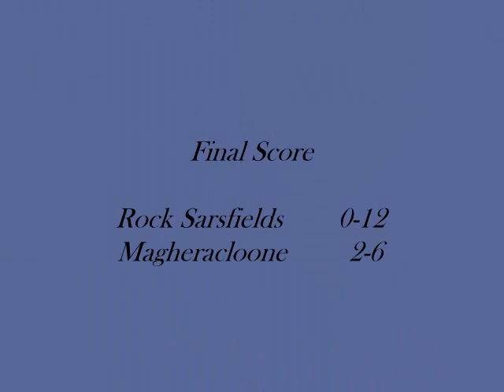2011 08 23 Rock Sarsfields v Magheracloone Championship